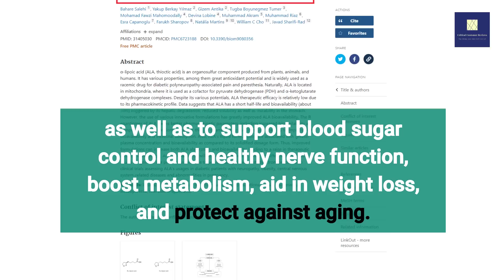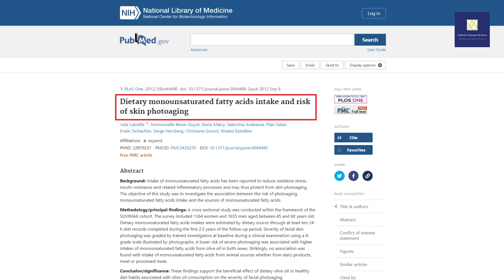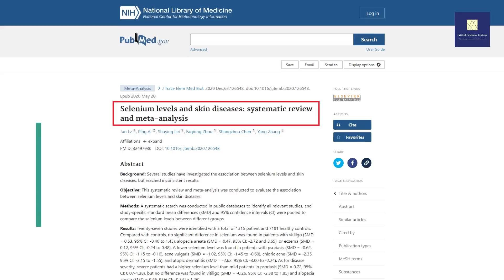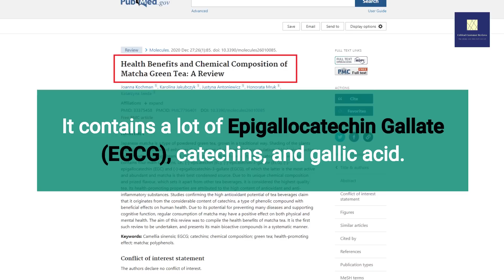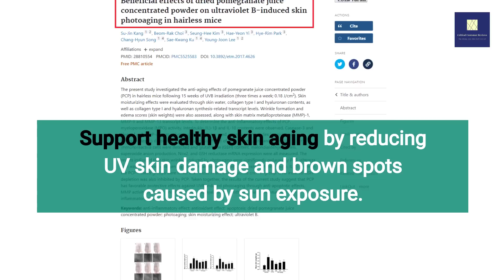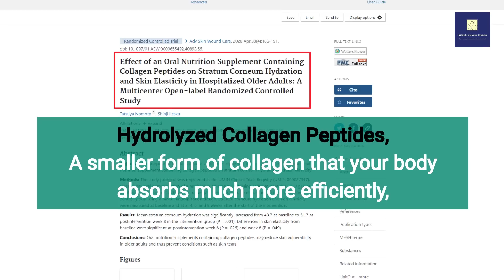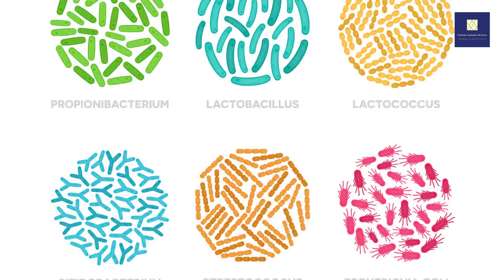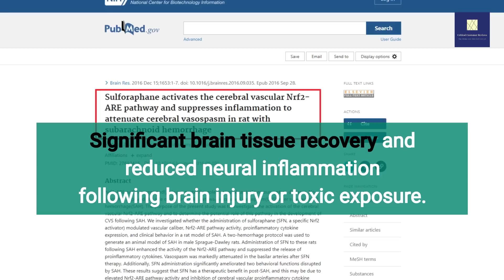I EAT These TOP 11 Foods To REVERSE AGING| Start EATING These EVERY DAY!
💪Stay strong, Your story isn't over yet!

👉TimeLine
00:00 0. Intro
00:48 1. Tomatoes
02:02 2. Extra Virgin Olive Oil
03:28 3. Avocados
03:59 4. Fatty Fish
05:04 5. Flax Seeds
05:43 6. Green Tea
06:40 7. Dark Chocolate or Cocoa
07:22 8. Pomegranates
08:12 9. Collagen Peptides
09:21 10. Probiotics
10:09 11. Broccoli